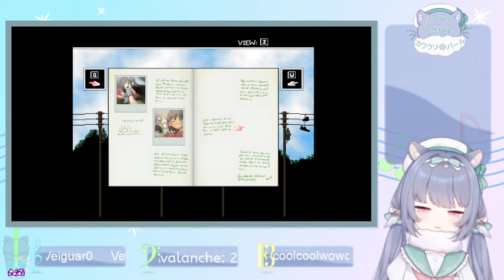Ottermori: Are you in my white-space top 5? [VOD]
Part 4 of Omori blind run, [VOD]
 TW: Creepy Imagry, Jumpscares, Suicide